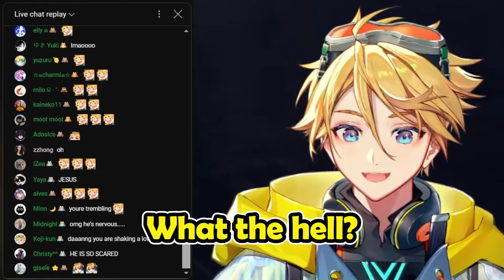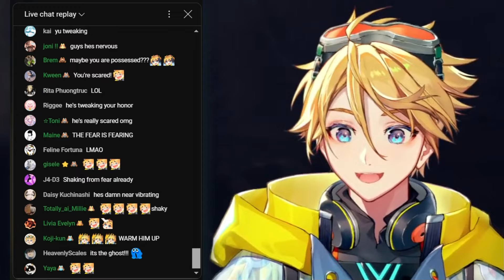Wilson shaking so much, chat said it's cuz he's afraid of Horror games🤣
Streamer Channel : @YuQ.Wilson
Thanks for The Time Stamp :)
Feel free to let me know if there are any mistakes in my videos, such as subtitles and others. Thank you.
Your help will be beneficial for a new clipper like me